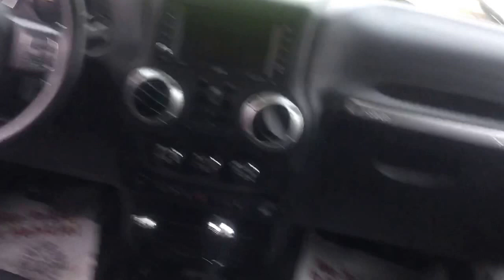2013 Jeep Wrangler Unlimited 4D Convertible Sahara